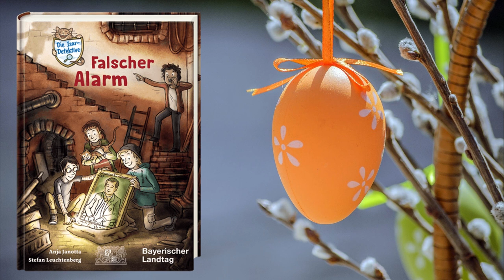Die Isar-Detektive - Kapitel 7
„Die Isar-Detektive – Falscher Alarm“
Geschrieben von Anja Janotta, illustriert von Stefan Leuchtenberg, erschienen im Oetinger-Verlag, gelesen von Johannes Becher

Elias Dellinger:
hervorstechende Eigenschaft: behält immer einen kühlen Kopf, obwohl er ihn immer unter einer coolen Mütze versteckt
Lieblingsessen: Pizza Margherita

Florentine (Flo) Dellinger:
Hervorstechende Eigenschaft: vorlaut und unerschrocken, stürmt im Zweifel immer als Erste ins Abenteuer
Lieblingsessen: Hauptsache Süßes

Balu Mittermeier:
Hervorstechende Eigenschaft: mit seiner Leidenschaft und seinem strahlenden Lächeln wickelt er jeden um den Finger
Lieblingsessen: jeden Tag ein anderes, Hauptsache es schmeckt gut

Marietta (Metti) Schneider:
Hervorstechende Eigenschaft: neugierig und eine aufmerksame Beobachterin
Lieblingsessen: Erdbeeren, Himbeeren, Brom-, Heidel- und Stachelbeeren, zur Not auch rote Grütze

Das sind die vier Isar-Detektive. Sie haben sich zum Ziel gesetzt, mysteriöse Fälle aufzuspüren und zu lösen. Mit 14 Tagen Pfingstferien vor sich und einem Haufen Freizeit in der Tasche sind die vier Freunde auf der Suche nach einem Abenteuer. Als Balu sich mit Metti, Elias und dessen Schwester Flo in der Kantine im Maximilianeum trifft, ahnen sie noch nicht, dass sie bald einen kniffligen Fall zu lösen haben. Doch dann ertönt plötzlich der Feueralarm durch die Hallen des Bayerischen Landtags und das Abenteuer beginnt …